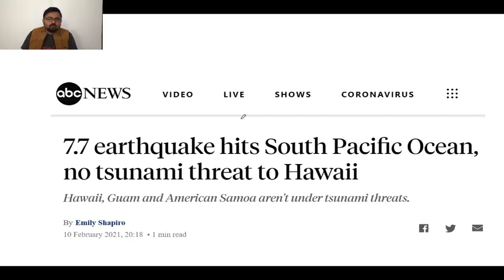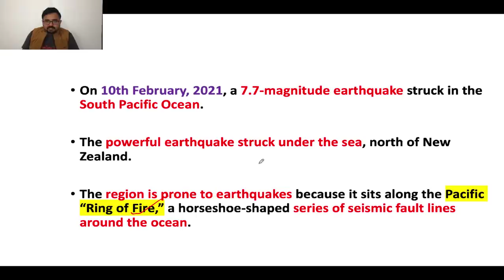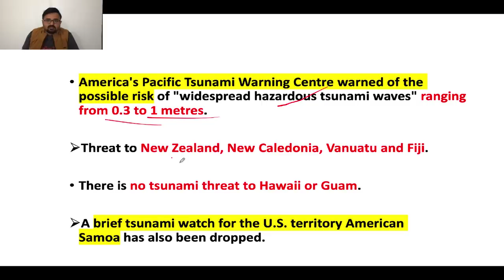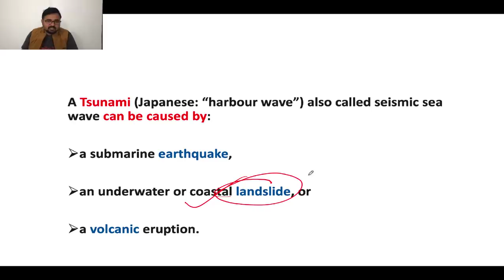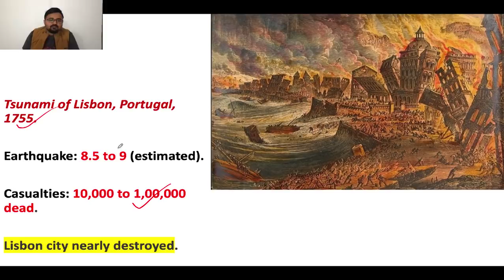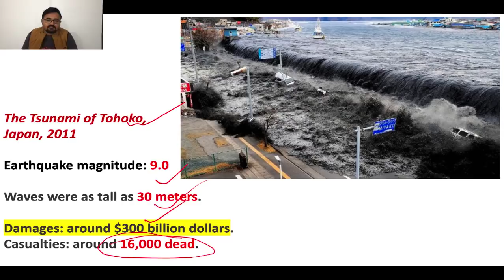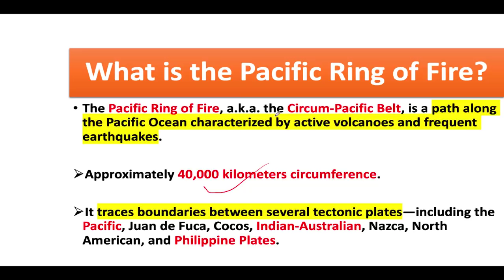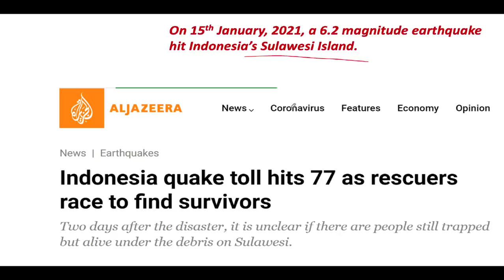What is Tsunami? Earthquake in South Pacific leads to Tsunami warning